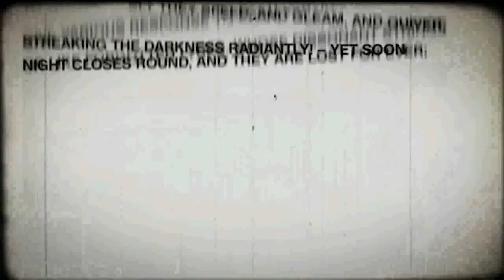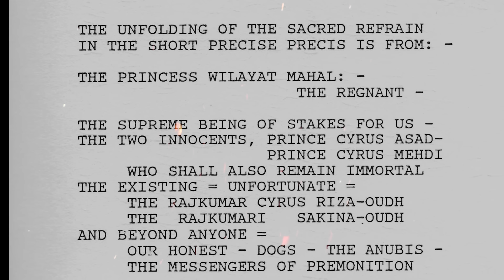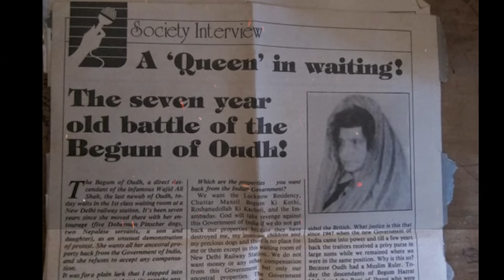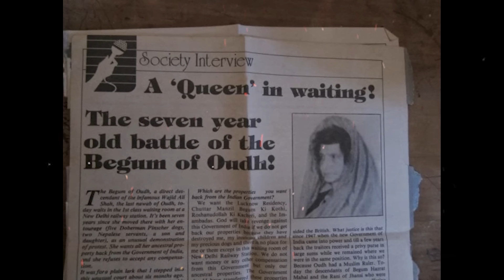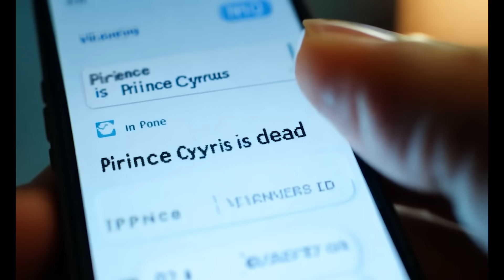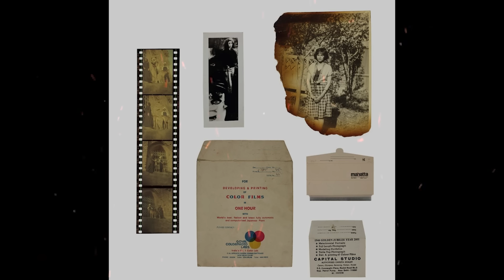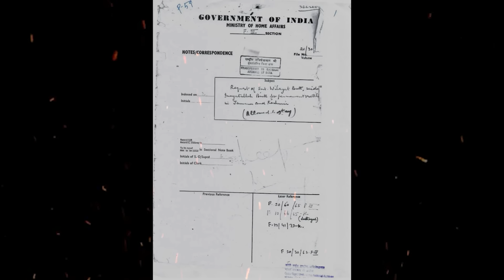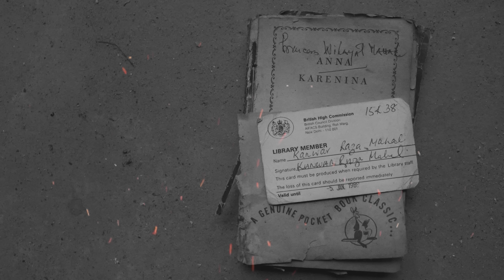The Haunting Story Of Delhi's Malcha Mahal & It's Mysterious Family | India's Craziest Stories EP1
One of India's most haunted stories have the story of Malcha Mahal. Considered to be a haunted place in Delhi, malcha Mahal was actually the resident of a mysterious family. Princess Sakina, Begum Wilayat Mahal and Prince Cyrus.
The descendent claimed to be the family of the erstwhile Nawab of Awadh.

Haunted stories, Delhi's most haunted places, hauning, malcha mahal, malcha mahal delhi,